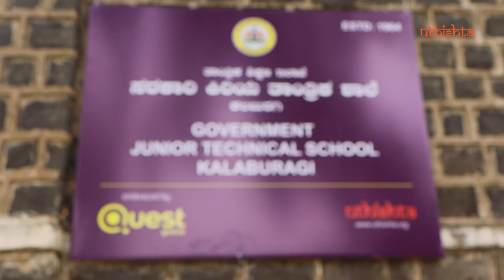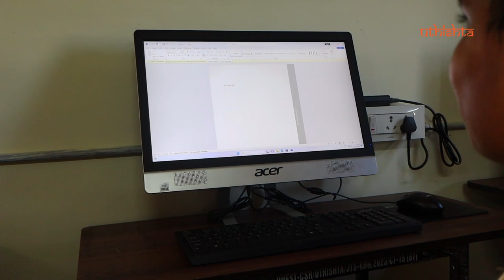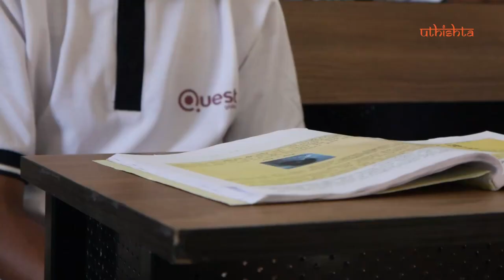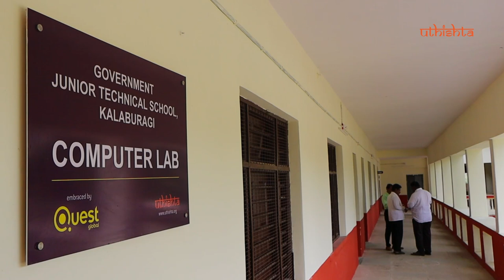UTHISHTA - Empowering Kalaburgi Govt. Junior Technical School | A Quest Global CSR Initiative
Join us in our mission to empower the future of Karnataka! Uthishta, in collaboration with Quest Global, has embarked on a transformative journey to uplift six government junior technical schools across the state. Our initiative focuses on enhancing infrastructure, providing essential resources, and creating a conducive learning environment for both students and faculty.